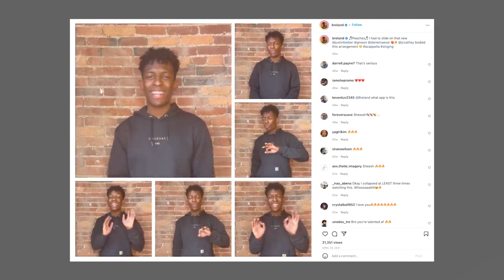BRELAND - The Pursuit of Music In Atlanta | Opry NextStage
Even while working 19-hour days in Atlanta – even on the days he couldn’t afford to eat – young and hungry Opry NextStage artist BRELAND never gave up. While music was always his passion, it became his livelihood in Atlanta after he quit his day job and began posting his demos online. Now, after releasing several hit songs, he’s telling his story as part of the Opry NextStage Class of 2022.

Breland - The Pursuit of Music In Atlanta | Part 3 | Opry NextStage